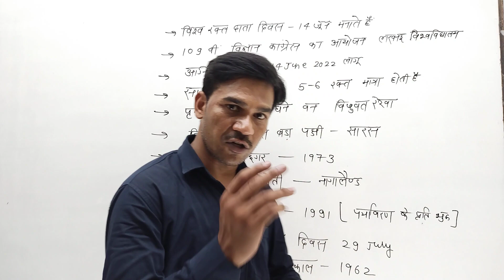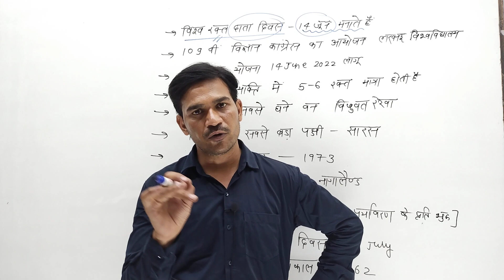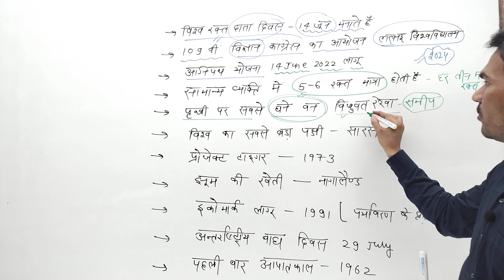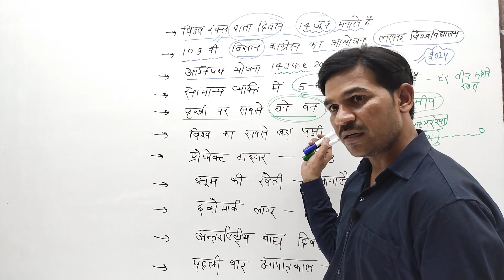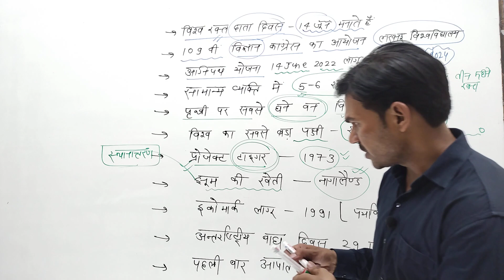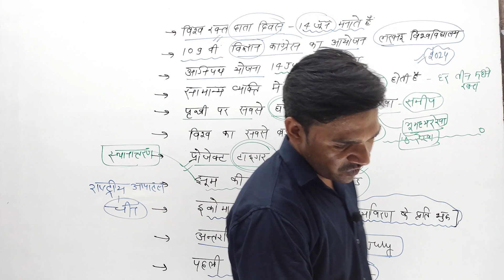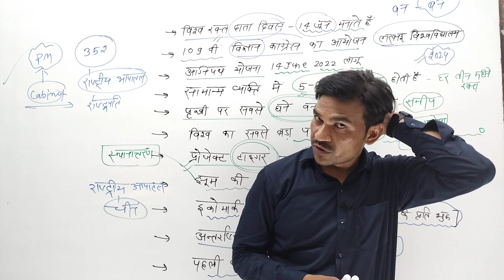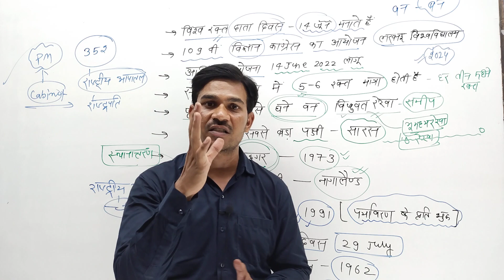June 2023 Current Affairs | Current Affairs Today | Daily Current Affairs | GK |By Devendra Sir